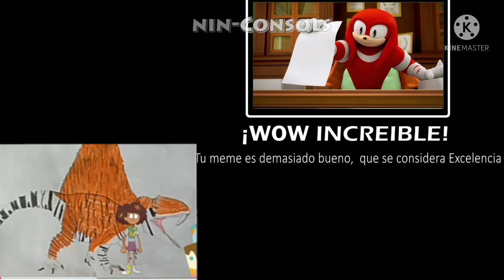Knuckles Aprobando Ships Parte 2 - Mi Versión